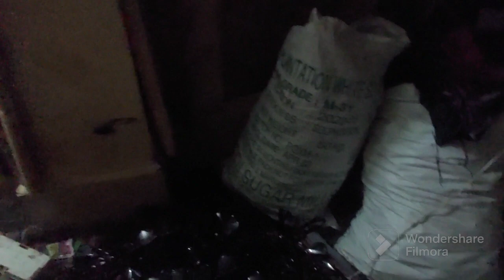cooling glass manufacture in delhi | ballimaran delhi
ഡൽഹിയിൽ നിന്ന് സാധനങ്ങൾ wholsale ആയി എടുക്കാൻ ഞങ്ങളെ contact ചെയ്യാം

This video is non promotional, This video is created only to provide education information, this channel is not responsible for any profit or loss in any kind of business. It's all depends on your business plan and your hard work, you must research yourself before start any type of business this video is only for education purpose

വീഡിയോകളിൽ  കാണിക്കുന്ന സ്ഥാപനങ്ങളോ വ്യക്തികളോ ആയി നിങ്ങൾ നേരിട്ടുനടത്തുന്ന സാമ്പത്തിക ഇടപാടുകളുമായി ഈ ചാനലിനൊ എനിക്കൊ യാതൊരു ബന്ധവും ഉണ്ടായിരിക്കുന്നതല്ല.